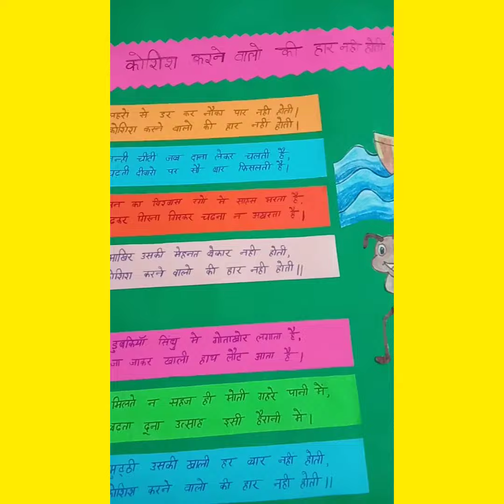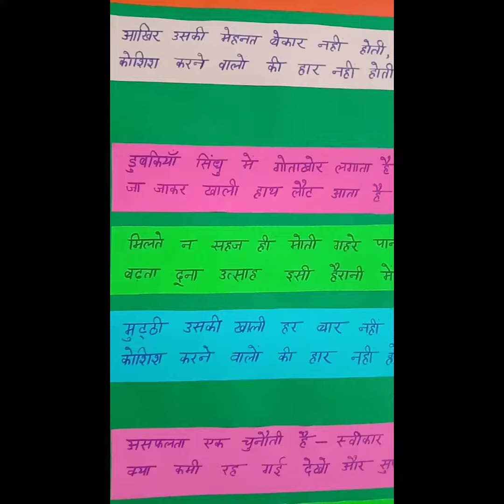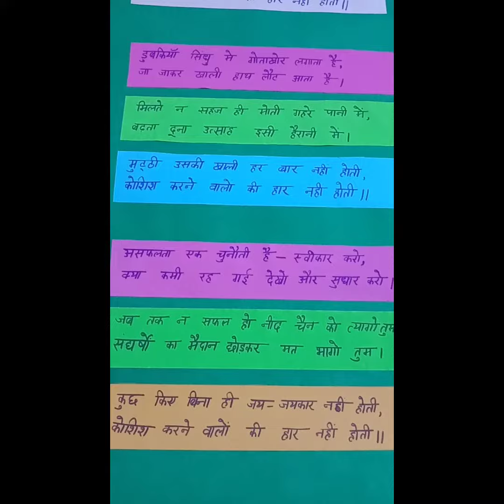# कोशिश करने वालों की हार नहीं होती ✍️रचयिता श्री सोहन लाल द्विवेदी जी 🙏 कविता वाचन शिखा यादव।